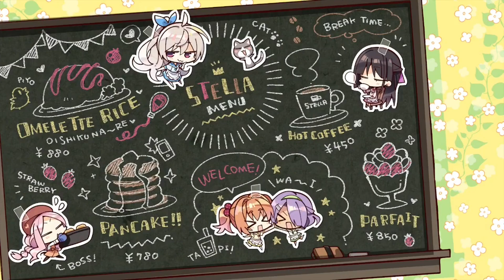私を幸せに💗【明月栞奈 喫茶ステラと死神の蝶】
【喫茶ステラ　明月栞奈】私を幸せに♪《ゆずソフト》